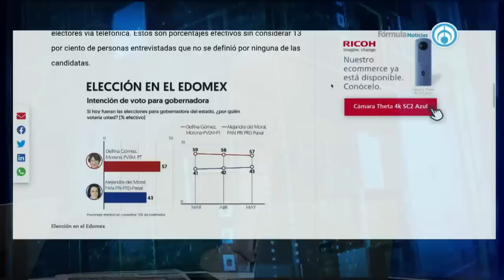Guadiana es el PRI disfrazado de Morena, dice Lenin Pérez en elecciones de Coahuila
Nuevamente se encendió la polémica por hacer declinar a Lenin Pérez en favor de Armando Guadiana, candidato de Morena. Durante un evento donde estuvieron Mario Delgado y Manuel Velasco, se volvió a establecer la idea que se declinaría en favor del morenista en Coahuila. Sin embargo, Lenin Pérez dice no declinar y rechaza ser moneda de cambio de las dirigencias nacionales tanto de Morena como del Partido Verde. Asegura que declinar en favor del senador con licencia, es incongruente ya que parte de su equipo es gente del actual gobernador priista Manuel Riquelme. Lenin Pérez asegura que la distancia tomada por el Verde, sólo le quitará medio punto.

Grupo Fórmula